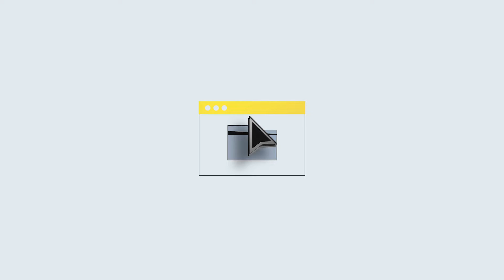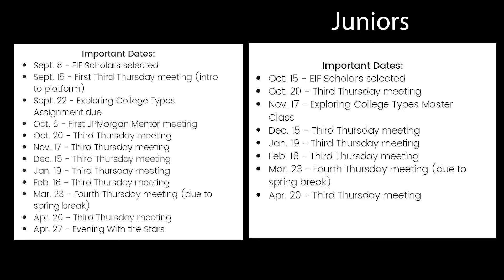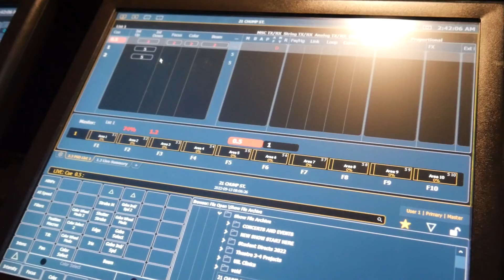GO_4NEW EPS 25 SE 8 09/27/22